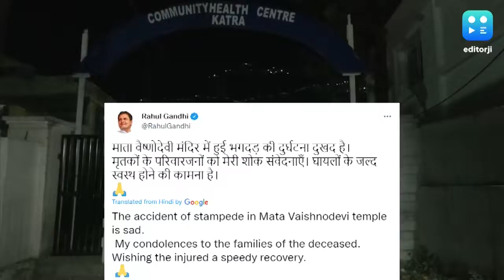12 dead in Vaishno Devi stampede: PM Modi, Rahul Gandhi offer condolences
At least 12 people were killed and 20 others injured in a stampede at the famous Mata Vaishno Devi shrine in Jammu and Kashmir triggered by a heavy rush of devotees, officials said on Saturday.

The stampede occurred in the early hours of Saturday near gate number three outside the sanctum sanctorum of the shrine atop Trikuta hills, about 50 km from Jammu.

The stampede was triggered by a heavy rush of devotees who have come to pay their obeisance to mark the beginning of the New Year, the officials said.

Devotees usually trek to the hilltop shrine from the Katra base camp, a distance of nearly 13 km, while some reach there by helicopter.

Prime Minister Narendra Modi expressed his condolences to the bereaved families and said he had spoken to Jammu and Kashmir Lieutenant Governor Manoj Sinha and Union ministers Jitendra Singh and Nityanand Rai to take stock of the situation.

"Extremely saddened by the loss of lives due to a stampede at Mata Vaishno Devi Bhawan. Condolences to the bereaved families. May the injured recover soon. Spoke to JK LG Shri @manojsinha Ji, Ministers Shri @DrJitendraSingh Ji, @nityanandraibjp Ji and took stock of the situation," Modi tweeted.

In a tweet, the Prime Minister's Office (PMO) said, "An ex-gratia of Rs 2 lakh each from PMNRF would be given to the next of kin of those who lost their lives due to the stampede at Mata Vaishno Devi Bhawan. The injured would be given Rs 50,000: PM @narendramodi." LG Sinha has ordered a probe into the stampede.

In a series of tweet, the office of the Jammu and Kashmir Lieutenant Governor said, "Deeply pained at the loss of lives due to stampede at Shri Mata Vaishno Devi Shrine. My condolences to the families of the deceased & prayers with the injured." "Spoke to Hon'ble Home Minister Shri Amit Shah Ji. Briefed him about the incident. A high level inquiry has been ordered into today's stampede. The Inquiry Committee will be headed by Principal Secretary (Home) with ADGP, Jammu and Divisional Commissioner, Jammu as members," he said.

"Spoke to Hon'ble Prime Minister Shri Narendra Modi Ji. Briefed him about the incident. Hon'ble Prime Minister has assured all the help. Ex-gratia of Rs.10 lakh each would be given to the next of kin of those who lost their lives due to stampede and Rs.2 lakh to injured. Shrine board to bear the cost of treatment of injured," he added.

Senior officials and shrine board representatives are on the spot.

Officials said 12 people died in the stampede and their bodies have been removed to a hospital in the Katra base camp for identification and other legal formalities.

Twenty more people were injured and majority of them are undergoing treatment at Mata Vaishno Devi Narayana Superspeciality Hospital, the officials said, adding that the condition of four of the injured was stated to be "critical".

The officials said the shrine was open and devotees were paying obeisance till last reports came in.